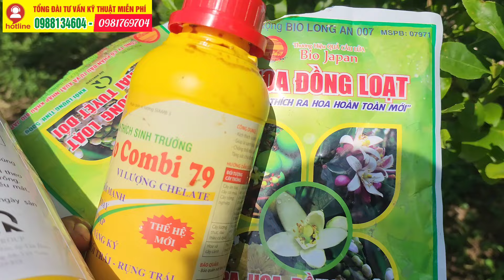Công Thức Tạo Mầm Hoa-Phá Lá Phá Miên Trạng và Phun Kích Bông Cho Vườn Chanh Bông Tím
❤❤Chào mừng bà con đến với kênh Youtube Cùng Nông Dân Ra Vườn Mr.Nam. Hôm nay mình làm clip về hướng dẫn chăm sóc cây trồng.

❤❤Mọi chi tiết xin gọi phone + zalo số: 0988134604 và 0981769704 và 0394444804 gặp Mr.Nam.

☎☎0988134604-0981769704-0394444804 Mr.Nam